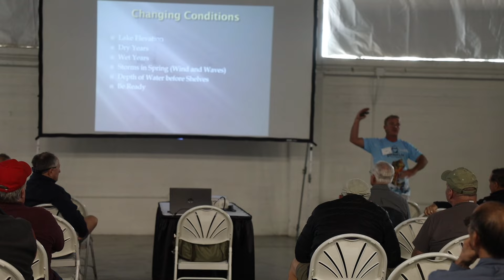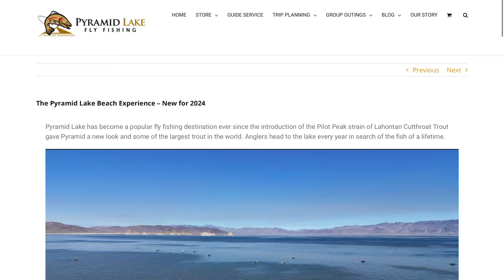When to go to Pyramid Lake for giant Lahontans? We finally have the answer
Pyramid Lake is open for fishing again on October 1st 2024. 20 days and counting. We are ready. The online store is fully stocked, ladders are ready for rent and our guide service is as prepared for the fishing this season as ever.
The reason for saying that is mostly because the lake has changed so much over the past 15, heck 10 years. This video is a continuation of the information we put out last September hoping to help anglers understand the changes the lake is going through.
The Summit Lake Strain of Cutthroat Trout that has been in the lake since the 1950’s is no longer the focus of the fish population and there are not enough of this strain to keep anglers happy anymore. The Pilot Peak Strain has taken over and they are different fish. They don’t do the same things and the time of year to catch them and what to use is way different.
In this video I go into even more detail on the fishing, the seasons, the changes, when to fish the lake and all of the cool things we have in store for this coming season.  If you are an avid Pyramid Angler this video is a must watch, and if you’re not, its still educational and fun to watch.